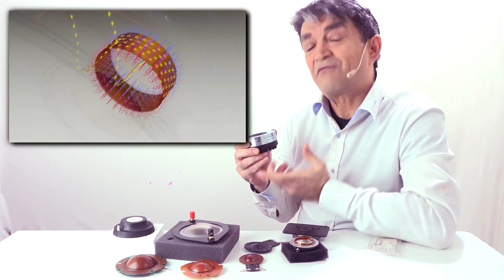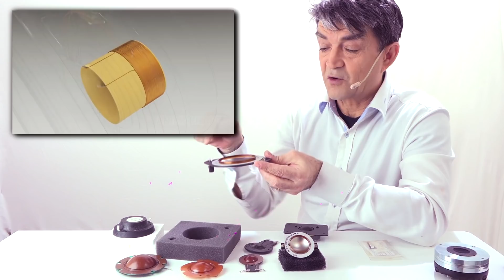Cosa è il Tweeter? In HiFi il Tweeter non è un Social ma riproduce le alte frequenze in un diffusore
Tweeter, Woofer, Midrange...sono parole in Inglese riferite ai componenti di un diffusore Hi-Fi o professionale.
Ma come è fatto un tweeter? Come si può evitare di romperlo? A cosa serve il Ferro Fluido?
Cosa vuol dire Piezoelettrico e Tweeter a Nastro?